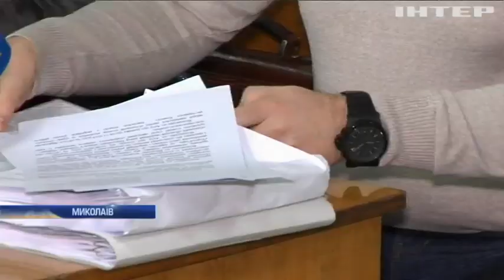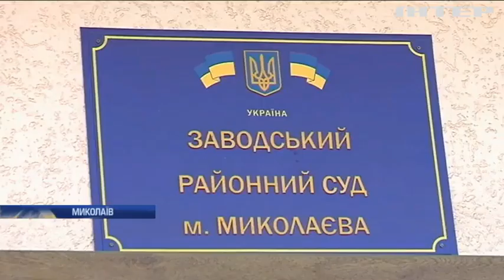Новости 7:00, выпуск за 28 января 2020 года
Дивіться у цьому випуску: Під Авдіївкою точиться класична позиційна війна. Мінохорони здоров'я не зафіксувало в Україні випадків зараження китайським коронавірусом. Кількість загиблих від коронавірусу зросла до 106.